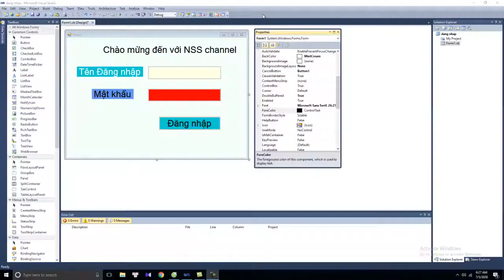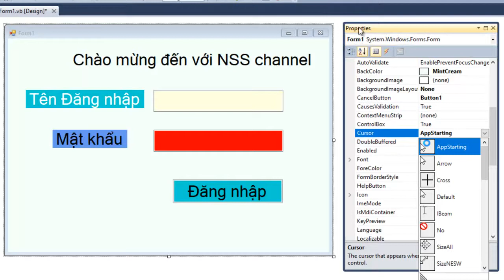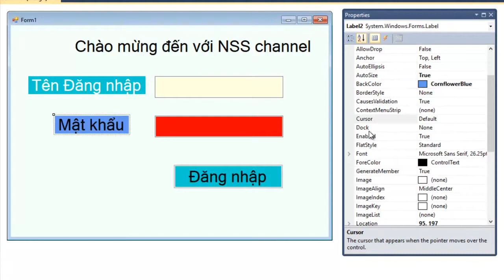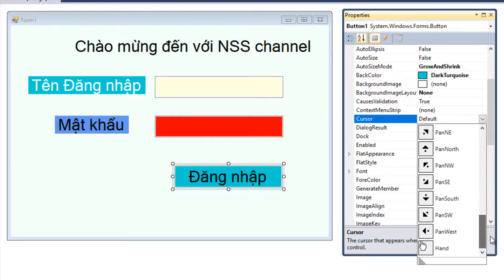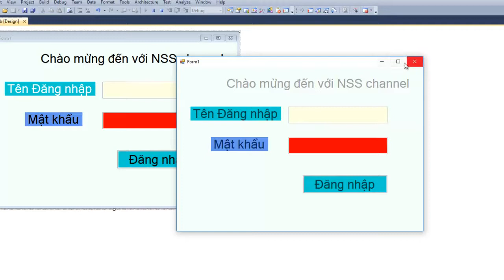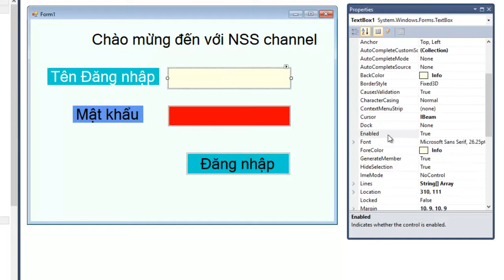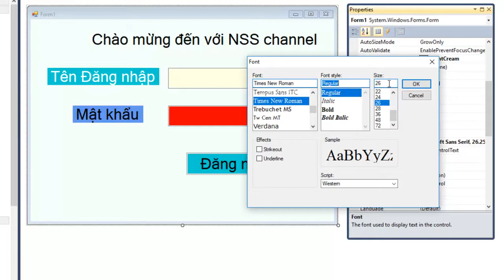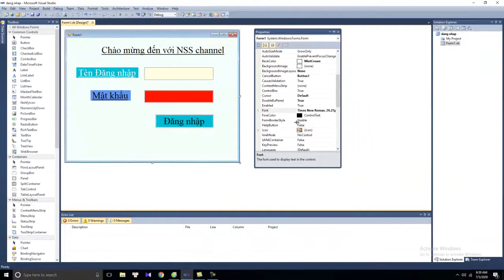Visual basic | VB Bài 2 (P3): Một số thuộc tính cơ bản, thuộc tính cursor, enable..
Khóa học với bài giảng đầy đủ gồm: Video, file cài đặt, mã nguồn chương trình của mỗi bài tập, câu hỏi trắc nghiệm, đề thi, group hỗ trợ thực hành, mình cung cấp trên hệ thống udemy. Ai có nhu cầu vui lòng đăng ký lớp học theo đường link sau

VB Bài 2 (P3): Một số thuộc tính cơ bản, thuộc tính cursor, enable..
Môn học: Lập trình visual basic (VB)
Câu 1: the cursor that appears when the pointer moves over the control
a. Hình con trỏ chuột xuất hiện khi con chuột di chuyển vào bên trong đối tượng
b. Hình con trỏ chuột xuất hiện khi con trỏ chuột di chuyển lên trên đối tượng

Câu 2: indicates whether the control is enabled, có nghĩa là
a. Biểu thị đối tượng được cho phép
b. Biểu thị đối tượng không được cho phép
c. Biểu thị đối tượng có được cho phép hay không

Câu 3. The font used to display text in the control, có nghĩa là
a. thuộc tính được sử dụng để hiển thị văn bản trong một đối tượng
b. phông chữ được sử dụng để hiển thị văn bản trong một đối tượng